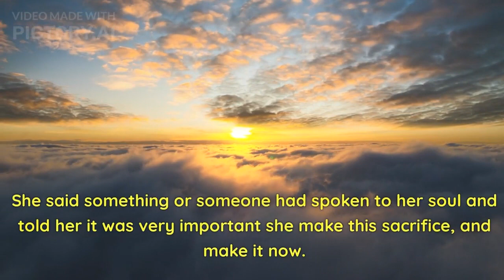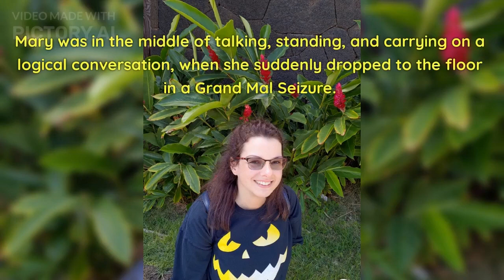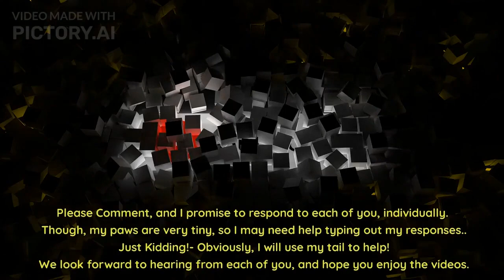See How This Mutt Went From Being Unloved To Saving A Brain-tumor Survivor's Life!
This is Patches. When Patches was born, he was considered the runt of his litter.
Nobody thought he could do anything. They were always calling him a dumb dog.
Then, one day Patches met Mary and Scott. They were living in the apartment next door, Mary was a brain tumor survivor. Mary had a seizure disorder that was mostly controlled by medication.
Mary loves animals, especially dogs, She always has. She loved Patches from the moment she met him. The feeling was very mutual. For the first time, Patches wasn't being called a dumb dog, but rather sweet encouraging words.
Patches had an amazing ability, all dogs do. Patches could smell when Mary was going to have a seizure. He noticed that she smelled differently right before she had a seizure, and he would suddenly get very nervous, and upset.
Patches current owner was having him do doggy daycare with Mary every day while his owner was at work. And Patches was thrilled about this. He just hated having to go home every night and having to leave Mary. Patches would sit at the back door waiting to go back to see Mary. Being at his own home was like punishment.
So, for the Holiday Season 2019, Mary and Scott took a small vacation. Patches came to the back door everyday and wanted to see Mary, thinking she was still there. Patches even licked the  security cameras, and barked at the back door, to get her attention.
Mary and Scott got home. A few days later Patches owner came to Mary and Scott to tell them the news. Patches had stayed at the back door all the time we were gone, and refused to eat. And, since we had returned he wouldn't come to his bed at all, nor eat a drop. So, selflessly, his owner was giving Patches to the family he really desired to be with- Mary. She said, something or someone had spoke to her soul and told her it was very important she make this sacrifice, and make it now. So, she was listening.
Patches was so happy, and so was Scott and Mary. But, that is not the end of the story--rather, this is where our story gets interesting. About an hour later, Mary had a seizure out of nowhere. It was not like other seizures, it was sudden, no warning, nothing.  Mary was in the middle of talking, standing, carrying on and logical conversation and dropped to the floor in Grand Mal Seizure. Patches had been trying to alert, but Scott thought it was just the new move-in jitters.
Mary went to bed, got stabilized, slept all day, took all her meds, and had a small dinner. That night she stayed in bed. Scott stayed out in the livingroom, so he wouldn't bother her with noise, he wore his noise-canceling headphones. Patches went to bed, so content with his new mommy, Mary.
A few hours went by and around 9 pm, Mary had a massive seizure, and was barely breathing. But, Scott didn't hear it, due to the headphones. Patches raced in to find Scott, and get his attention. Patches was persistent, and eventually, Scott realized what was happening, and got in to help Mary. Mary was removed from the bed. She wasn't waking up, and wasn't breathing. CPR and rescue breathing were performed while 911 sent paramedics. They arrived, and got her stabilized for the moment.
Half-way to the hospital, the paramedics had to enter a tube into Mary's lungs to keep her breathing, and she had multiple more seizures. When she got to the hospital they didn't understand what had caused these sudden seizures, and the respiratory failure. They ran every test they had. Her blood work came back clean and her X-rays were fine. They got the seizures under control and they put her into intensive care they called it a mystery at the time. They couldn't diagnose it.
Ultimately, Mary was strong and was able to get off of the ventilator, and eventually was able to get out of the hospital after a few days. A few months went by, and they re-diagnosed the hospital stay, as one of the first US cases of COVID-19. Apparently, traveling through the multiple international airports on vacation in December 2019, it proved to be very hazardous to Mary.
Scott and Mary just feel so blessed that Patches had the insight to know what to do, and to persistently bother Scott, till he was made aware of Mary's seizure. On that day, Patches literally saved Mary's life. The difference of just a few minutes of her breathing would be the difference of whether or not she would be here today. And this is only one of many times that he's done this. Patches is truly an amazing dog, which gives meaning to the old term, "Man's best friend"!
Amazon-Patches loves it!
weather- loves it!
Walmart-Patches loves it!
Google- Patches loves it!
wordle- Patches plays it!
Gmail-Patches has it!
target -Patches loves it!
Home Depot- Patches loves it!